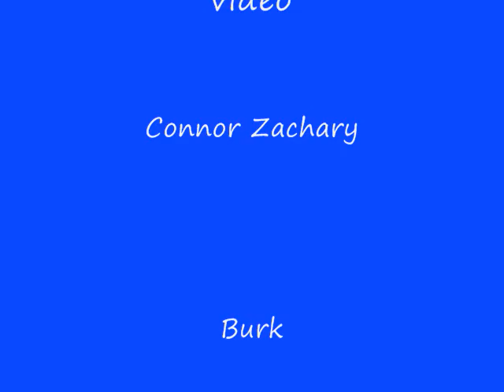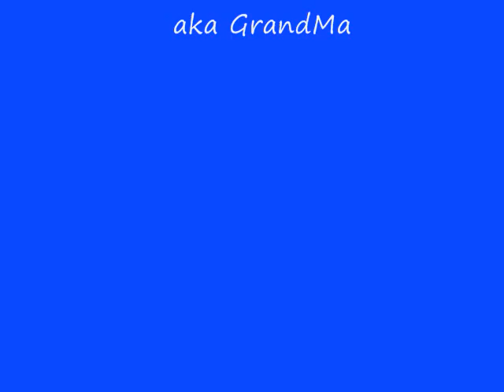connorcircus.wmv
Connor on the High Wire
July 20, 2011
5months